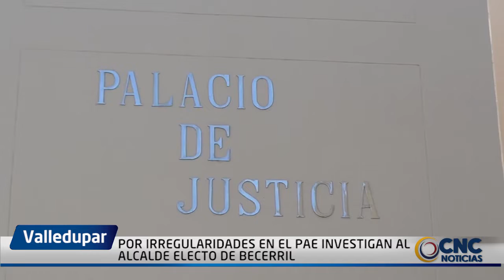POR IRREGULARIDADES EN EL PAE INVESTIGAN AL ALCALDE ELECTO DE BECERRIL